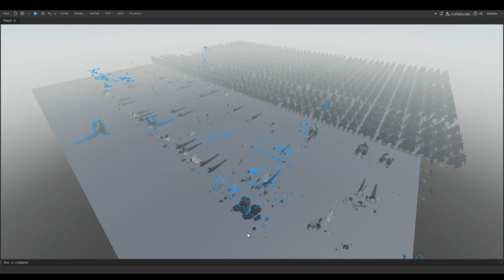Godzilla + 1287.845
the decimals are from the ones struggling to materialize
this is roughly equal to 386 Million triangles